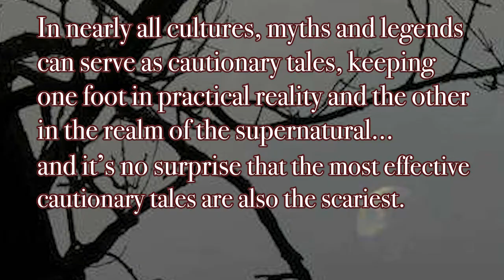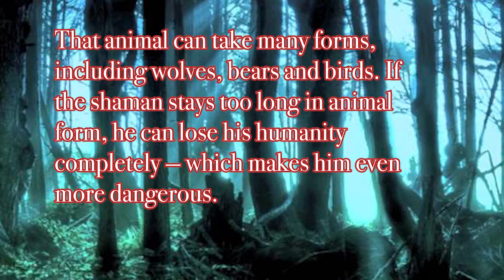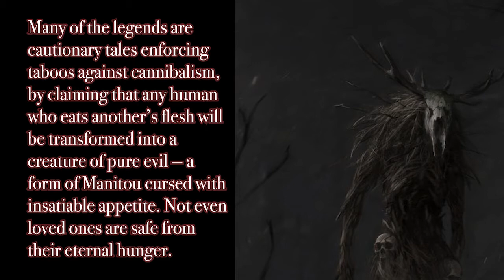Creepy Native American legends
A selection of creepy native American legends, monsters and tales.